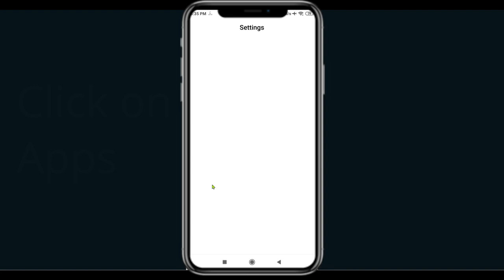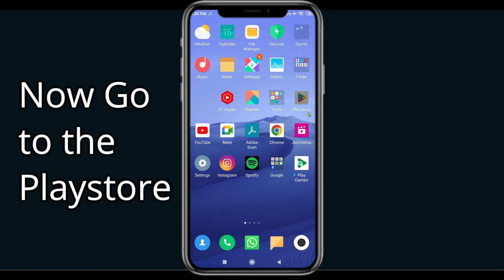Fix DHgate App Keeps Stopping | DHgate App Crash Issue | PSA 24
In this video you will learn How To Fix DHgate App Keeps Stopping | DHgate App Crash Issue in Android & iOS  . If you are facing same problem in your android mobile phone then it will help you to get rid of this issue.
So, let's Fix DHgate App Crash Issue.